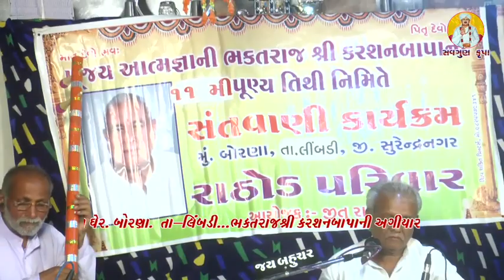ગુરુ ગમ વિના બાત કૈસી...ખુશાલભાઇ રાઠોડ/ ભકતરાજશ્રી કરશનબાપાની ૧૧મી પુણ્યતિથિ નિમિતે સંતવાણી...jitu R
guru game vina bat kesi...//Deshi bhajan // khushalbhai Rathod// bhktraj karshnbapani 11mi punytithi// santvani/ Rathod privar//borna//tabla-sahil chohan//Laxamndasbapu//khodidas Rathod//jitu Rathod//